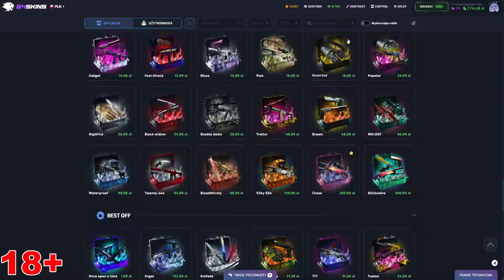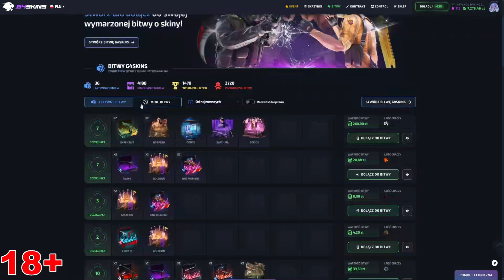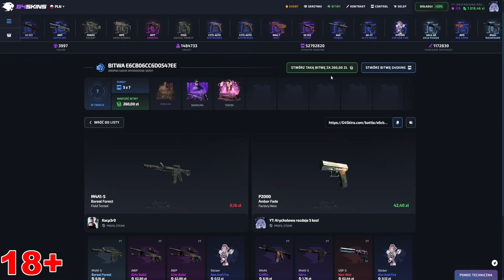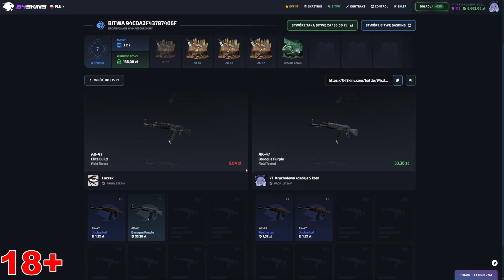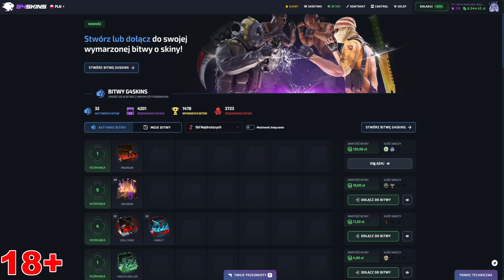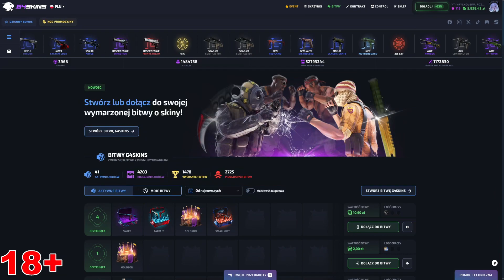OPENING SKRZYNEK NA STRONIE G4SKINS